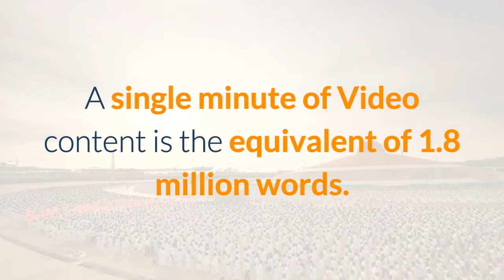Video marketing Do You need it and does it work?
Facts on Video Marketing 2018